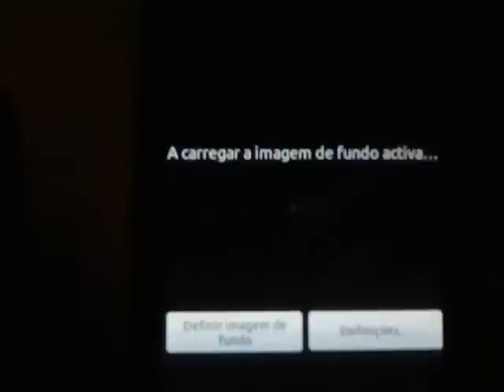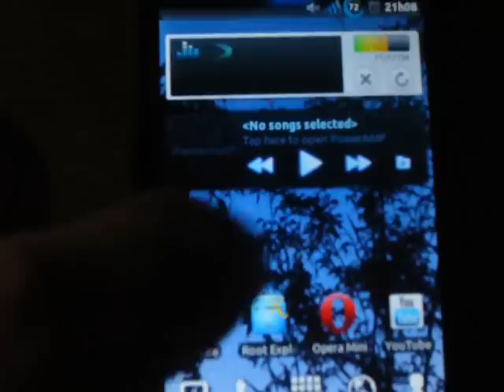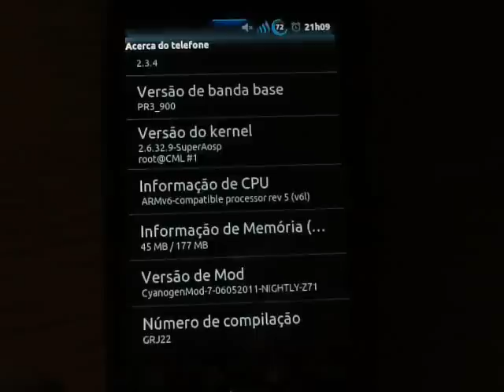Boston android 2.3.4 live wallpapers